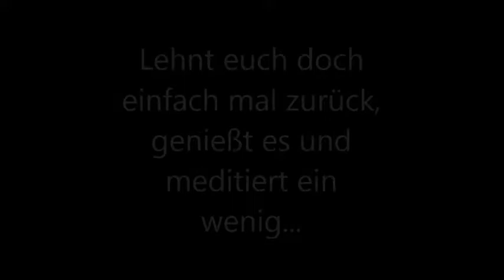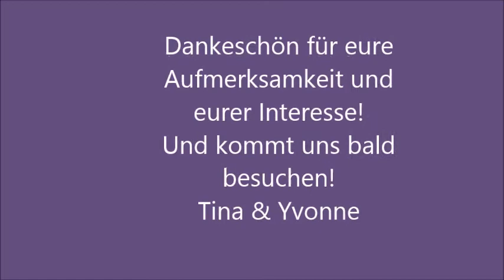Indian Summer mit Tina und Yvonne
Leben auf Cape Breton Island mit allen Farben,
die man sich nur träumen kann.
Wunderschön!
Nehmt euch die Zeit und genießt mit uns!